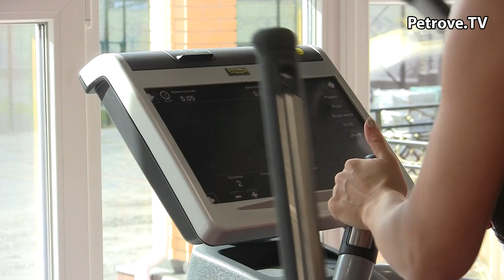Тренуємося - отримуємо результат